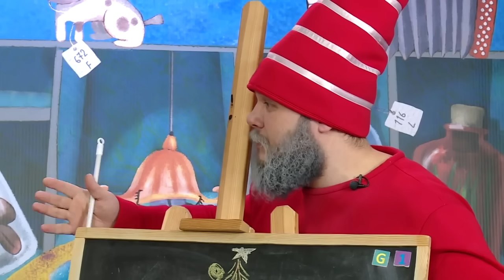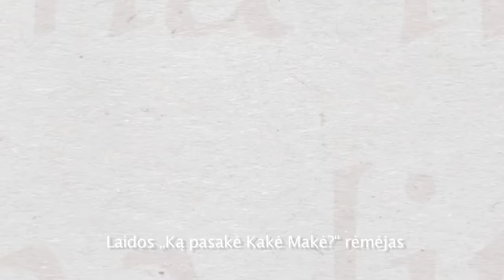Kakė Makė švenčia Užgavėnes. Ką pasakė Kakė Makė?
Jūs tik pasižiūrėkit! Kaip linksmai Kakė Makė švenčia užgavėnes!